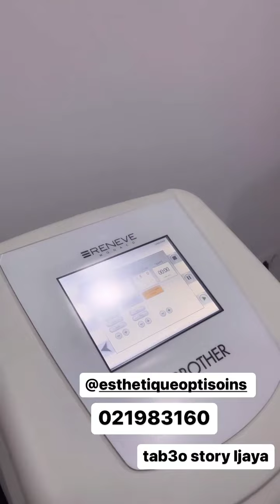Jass dz 😍🔥ياسمين_عماري